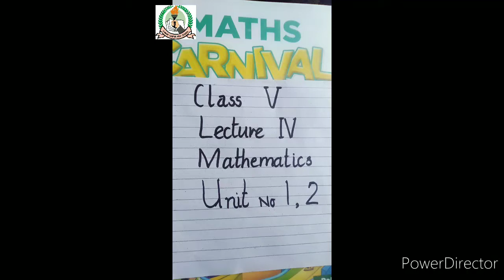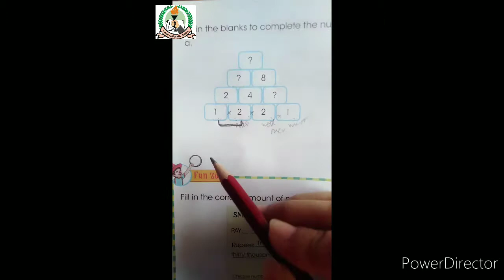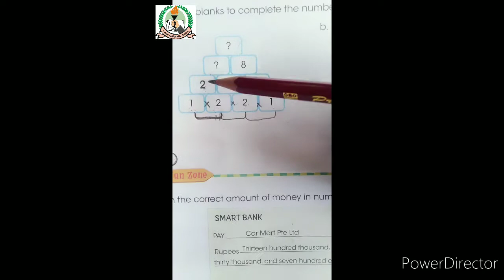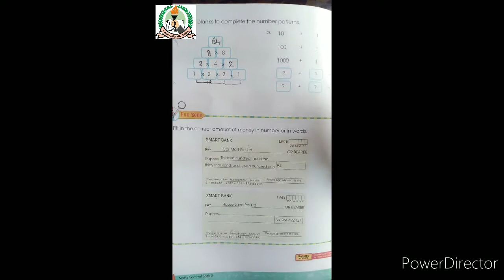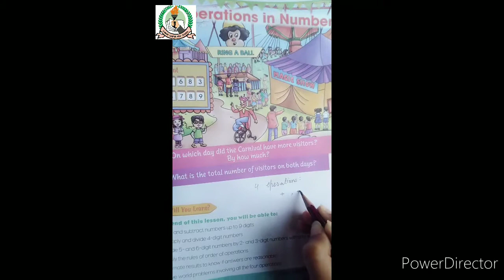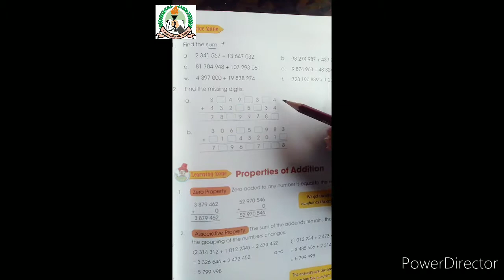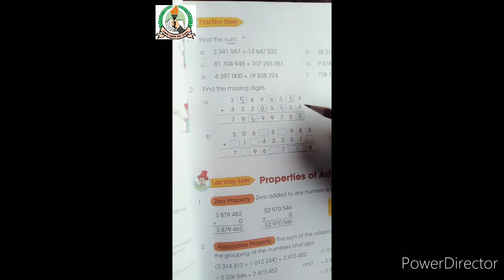class 5 Maths Lecture 4